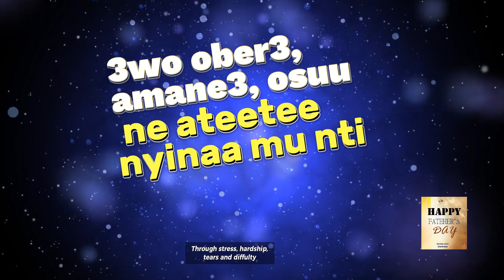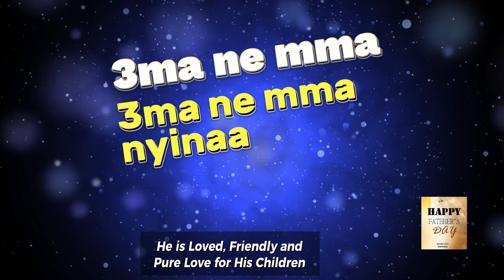FATHERS DAY SONG By Saint Michael